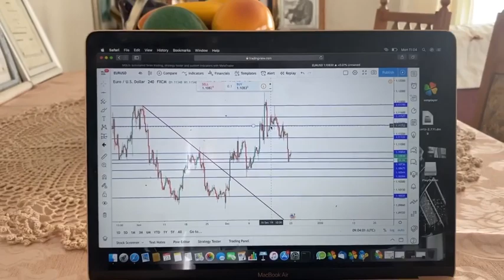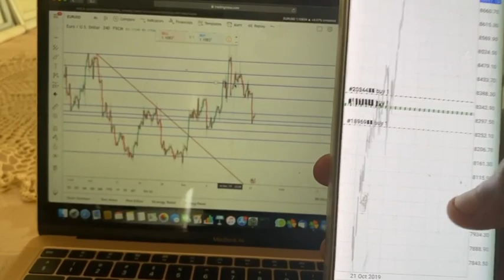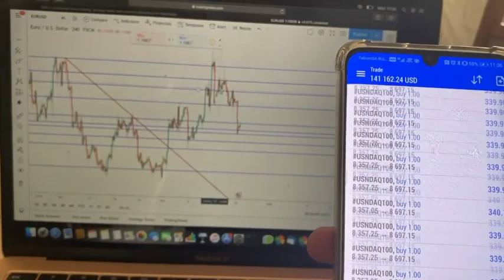Technical Analysis Master || Ashirus Mohnla in Nice Profits💹💹